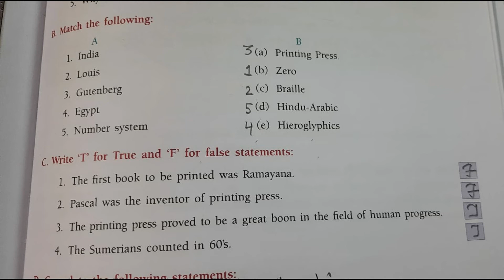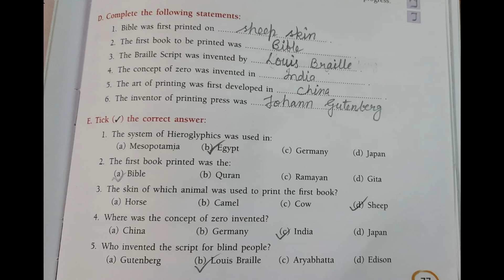5th Class | S.ST | Lesson - 10, Book work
5th Class | S.ST | Lesson - 10, Book work